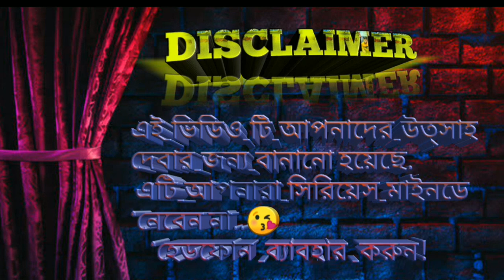*DRICTOR(ভালোবাসা💖ℹ নতুন_হাসির ভিডিও: ñew._Comedy_video😂 and-gopalnagar_funny_video😘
in description- *DRICTOR(ভালোবাসা💖ℹ নতুন_হাসির ভিডিও: ñew._Comedy_video😂 and-gopalnagar_funny_video 📹.
_ hero-samim' heroine- suraj' villen-rakes.
and_DRICTOR- MASARUL_SK.
      *its video editor - Riyäj sk...
   *এই ভিডিও টাতে আমাদের 100 টাকা💰মতো খরচ হয়েছে; আমাদের একটিই আসা যে তোমরা বা আপনারা যারা এই ভিডিও টা দেখছো তাঁহারা দয়াকরে একটি করে লাইক দিয়ে যাইবেন...
 * এবং যারা আমাদের ভিডিও প্রথমবার দেখছেন
তারা সাবুসকারাইব করে পাশে থাকুন. 👍👍↖